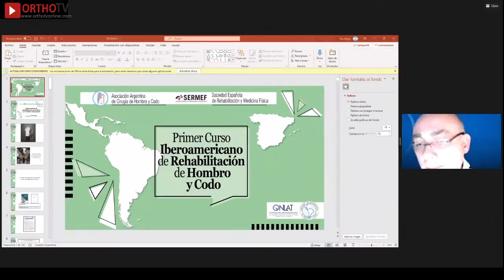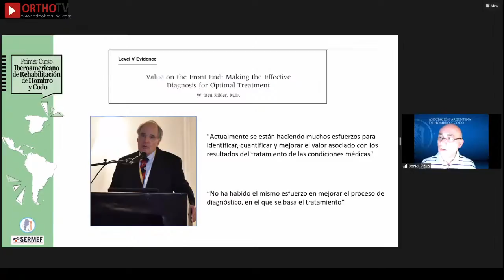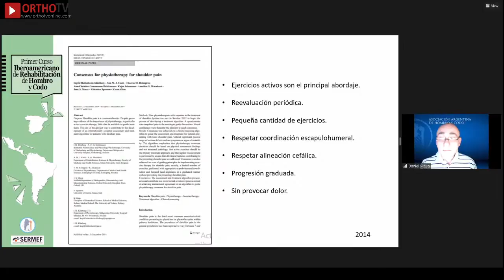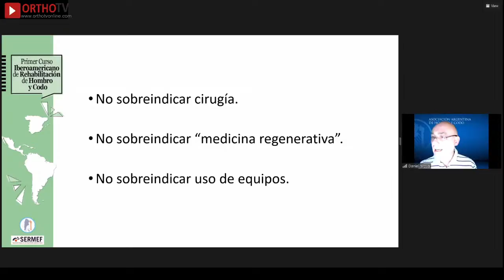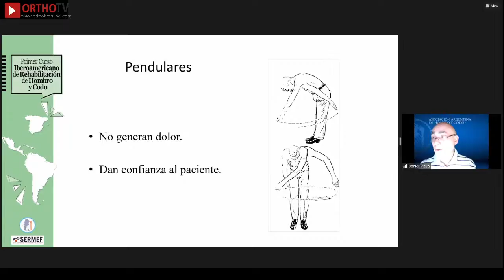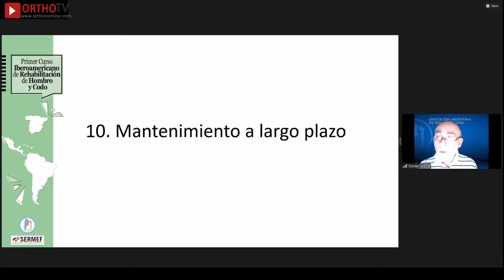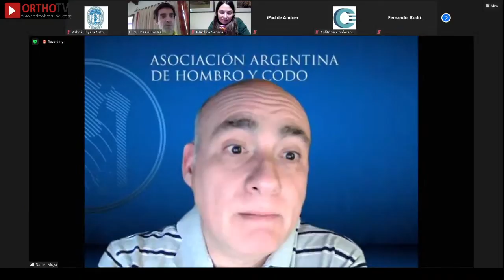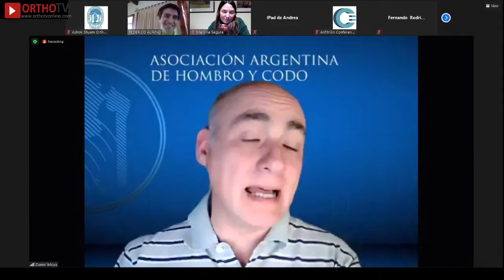QUE APRENDI de Rehabilitacion De Hombro Con Charles Rockwood : Dr Daniel Moya